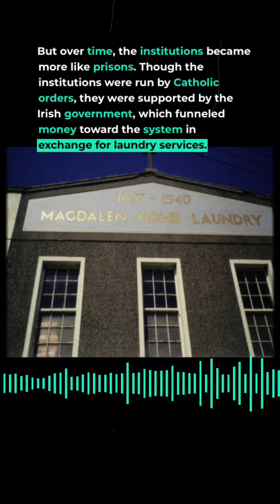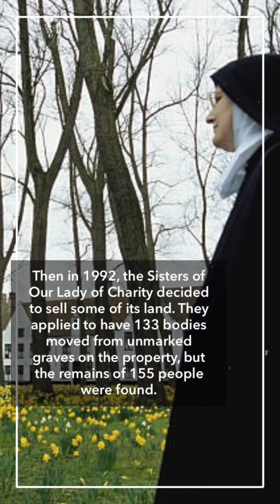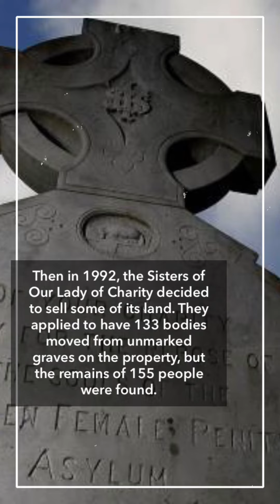Dark Side of the Catholic Church |PART 3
The dark history of Ireland’s Magdalene Laundries